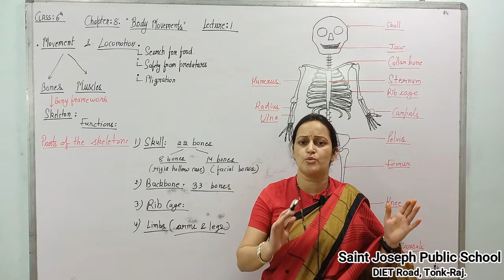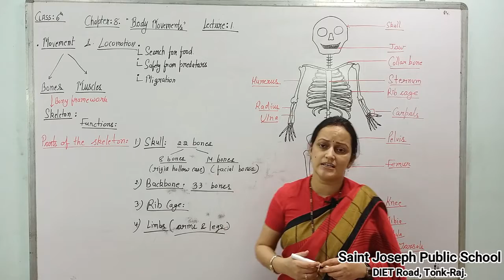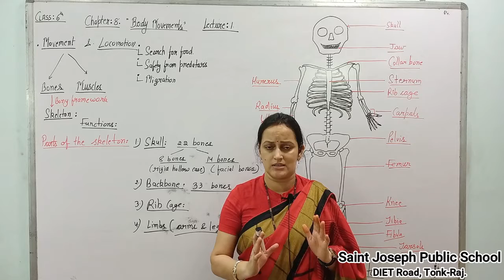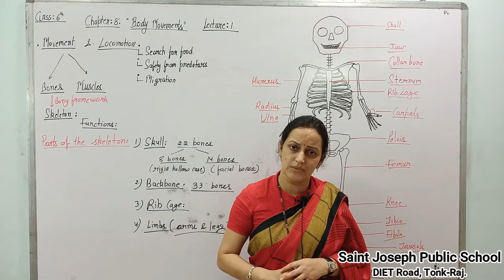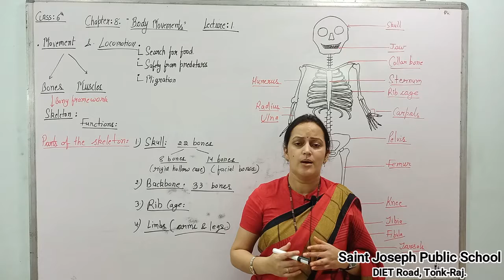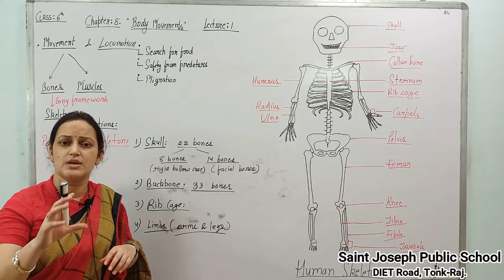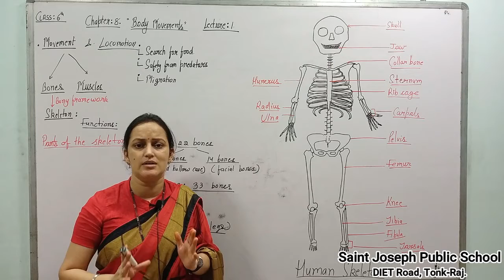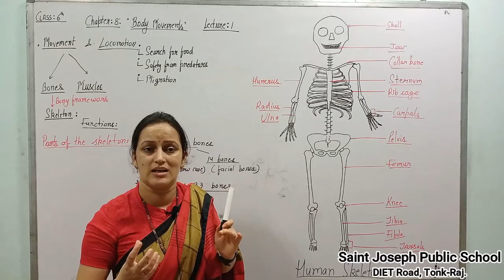Class 6 | Science | Body Movements | Lecture 1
Skeletal System Part 1